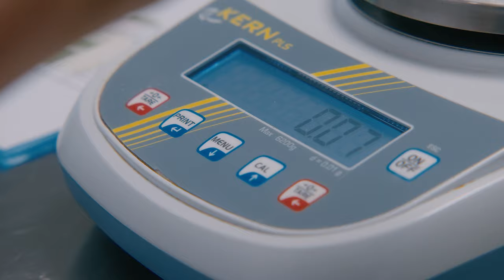Graduate in MSc Life Sciences, Food and Beverage Innovation | ZHAW in Waedenswil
Claudia Weber is a Graduate of our Master of Science Program in Life Sciences with the Specialisation in Food and Beverage Innovation. Today she works as a product developer at Nahrin AG.

Who is the Master of Science in Life Sciences, Specialisation Food and Beverage Innovation for?
You create innovative solutions for the food and beverage industry. You recognise innovation as a complex process and know how to develop new products and processes effectively, from feedstock to finished product. You are an expert in the fields of technology, food, packaging, supply chain, strategy and design.

You are fascinated by topics such as: Food trends in general, alternative proteins, vegetable proteins, sustainable food packaging, biopackaging, intelligent packaging, snackification, clean eating, fermentation, food from secondary flows, food safety, food process development, consumer science, food sensor technology, reduction food waste, preventing food loss or food waste, nutritional behavior and needs, resource planning across the entire food supply chain, digitisation in the food sector, or simply food and beverage innovation.

You hold a Bachelor's degree in: Food technology, food science, ecotrophology, beverage technology or similar (admission with other degrees may be granted at the programme directors' discretion).

Why choose the Master’s study at ZHAW in Wädenswil
- We offer a customisable Master's programme which you can complete in 3, 4, 5 or 6 semesters.
- The program offers an attractive mix of research, science, practice and business modules.
- You will have the opportunity to grow both as a professional and as a person, and to evolve into a sought-after specialist with leadership skills.
- We offer exciting research projects for your Master's thesis.
- You will be able to join a research group, where you can practice skills such as teamwork, critical thinking, and taking initiative.
- You will benefit from small class sizes in the specialisation modules, which offer interactive learning activities that will allow you to take charge.
- Our unique Food & Beverage Innovation mentoring programme.